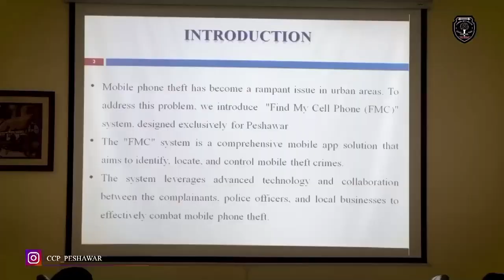KP Bulletin in 60 Seconds